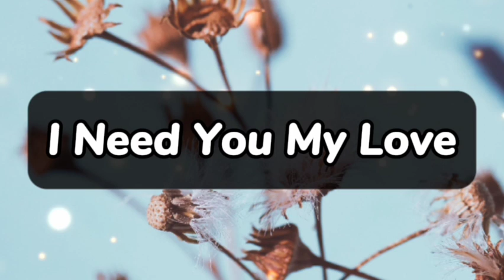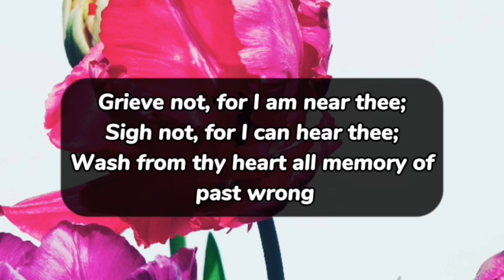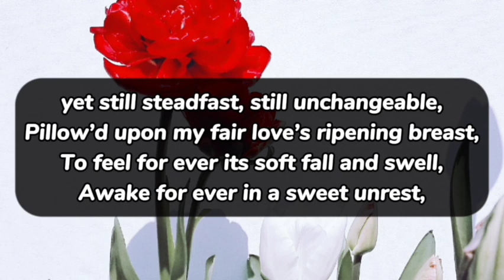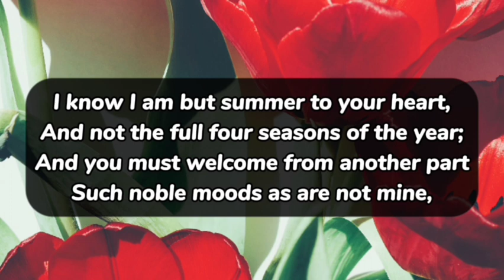Dm to Df 💕 // I HAVE SEXUAL URGE TOWARDS YOU..!🥰😍🪅🎁👑🫂💐🌈🎉💌😊💕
1

my love
dm current energy
divine masculine
dm df
dm message to df today
dm tarot
dm reading
twin flame
twin flames
Karmic
happy twins 11:11
love
Love
love quotes
love poem
love poems
love lines
love feel
true love
poem
poems
love songs
love music
feelings of love
love feelings
Dm to df
dm df
dm
 df dm
aquarius
df
taurus
unique tarot
all i want
aquarius tarot
virgo
twin flame reading today
twin flame